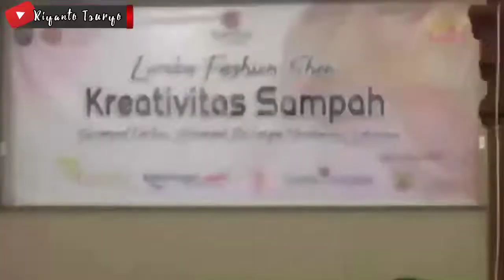Meriahnya Lomba Fashion Show Daur Ulang Sampah Plastik 2022 | Kreativitas Sampah